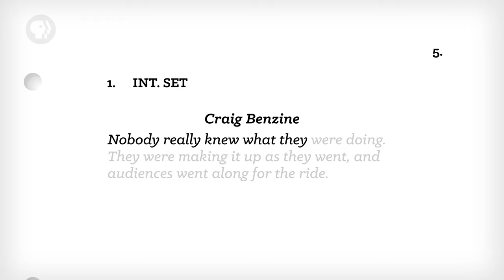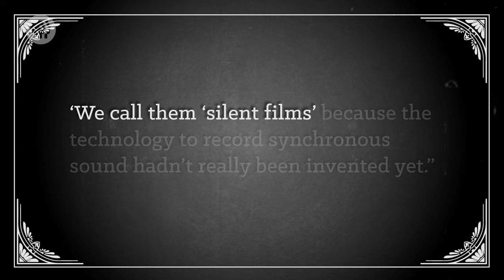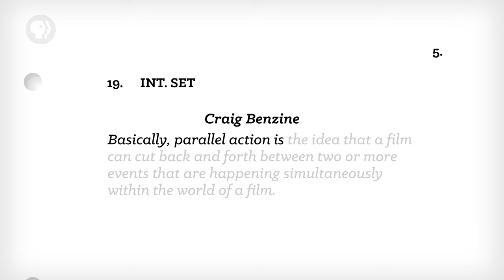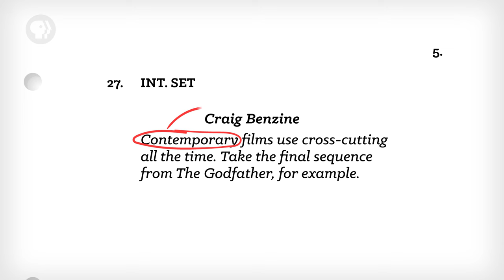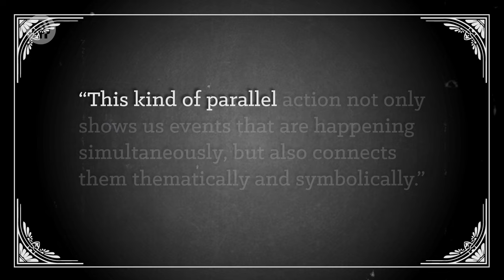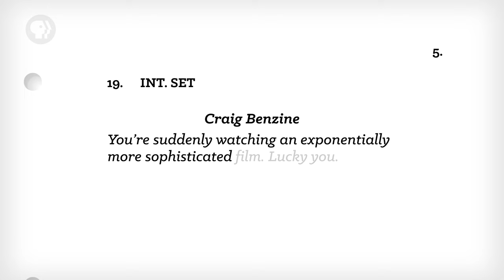The Language of Film: Crash Course Film History #5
In this episode of Crash Course Film History, we talk about the development of the language of films by filmmakers like Edwin S. Porter and his films; Life of an American Fireman and The Great Train Robbery.

Images and Video Used are in the Public Domain and from the Library of Congress.